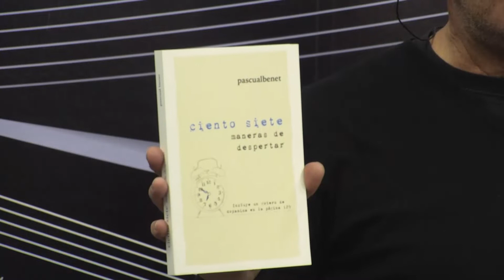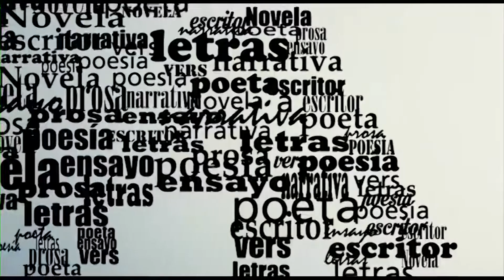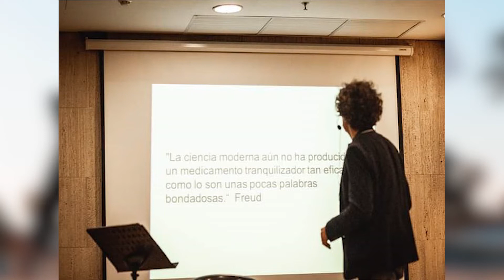Quadern en Blanc amb Pascual Benet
Antonio Arbeloa entrevista a Pascual Benet. 07-02-20